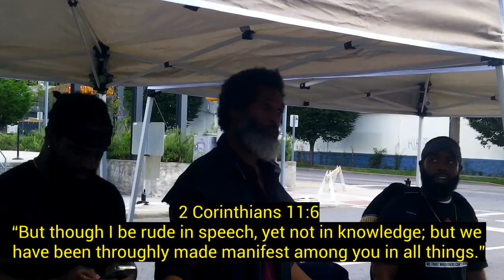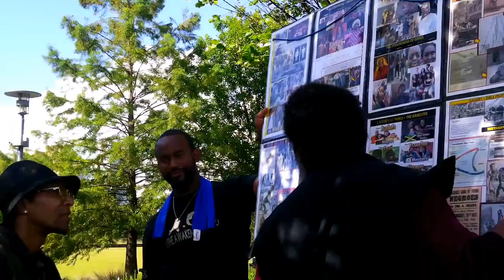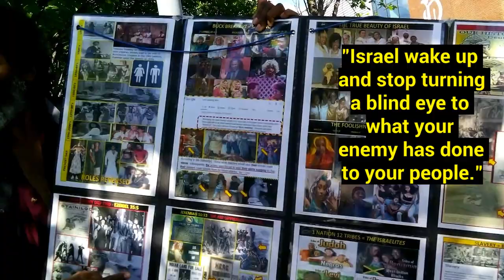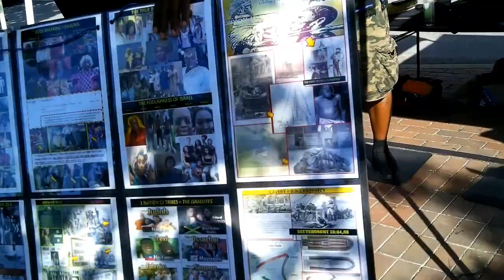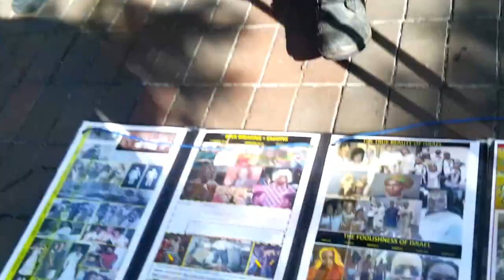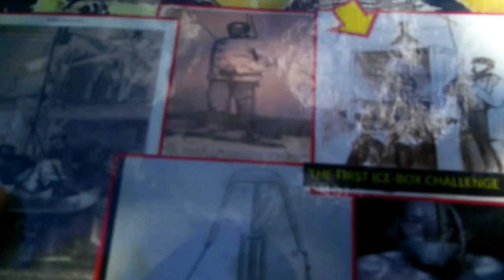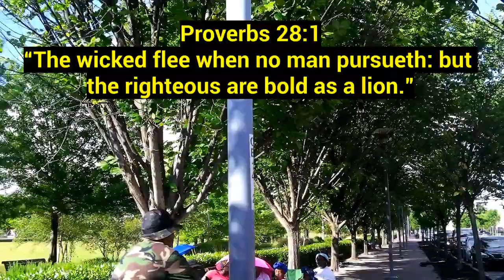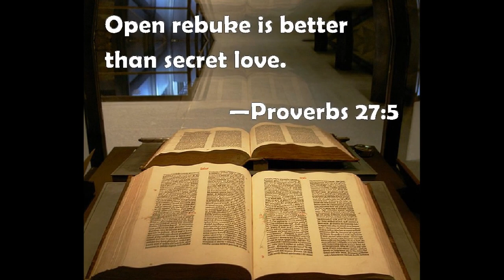Elder Gives LL Cool J A Sharp Rebuke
Titus 1:13
“This witness is true. Wherefore rebuke them sharply, that they may be sound in the faith;”

Help Support This Truth As We Continue To The Awakening of The Nation of Israel